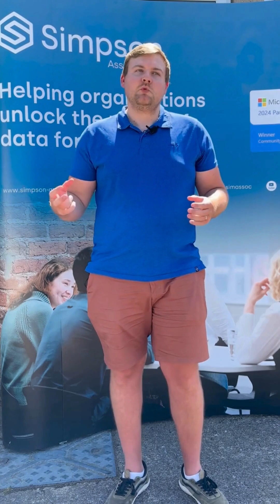What is Microsoft Purview?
What is Microsoft Purview and why does it matter?

It is the million-dollar question everyone has been asking lately.

In this quick explainer, our Azure Cloud Engineer and Purview Technical Lead Peter West breaks down what Purview is, how it works, and why it's becoming essential for organisations looking to improve data governance, security, and compliance.

Watch now!